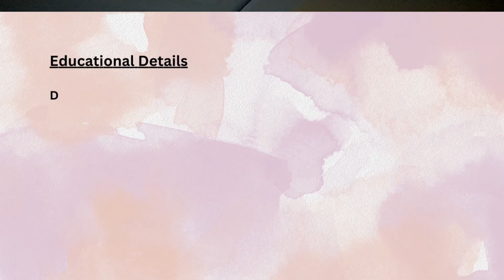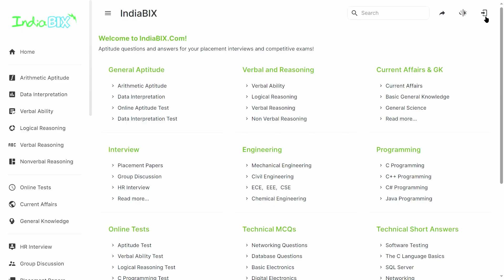6 Steps to Prepare for Placement After Diploma | How to Get Placement in Diploma | Manish Mahato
In this video, I have shared 6 steps to help diploma students prepare for placement after completing their 3-year diploma. These tips are applicable to students from any branch and will help you increase your chances of getting placed in your dream company.

►Amazon India

 ⌚ *Timestamps*
► 01:02 Step 1
► 02:45 Step 2
► 04:29 Step 3
► 05:36 Step 4
► 07:08 Step 5
► 08:15 Step 6
► 11:04 Bonus tips